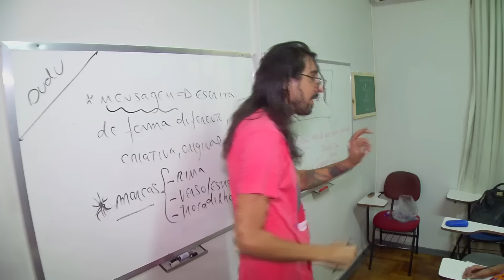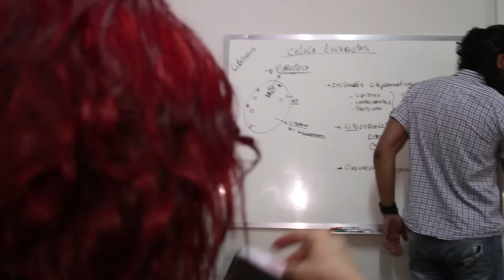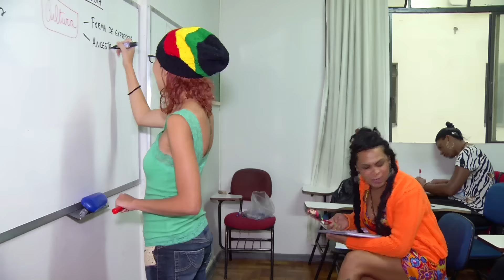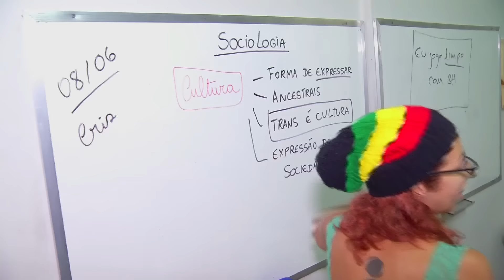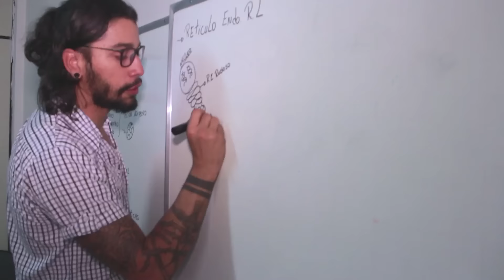Pra Mudar o Mundo - Transvest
Veiculação: 04/08/2016
Produção e narração: João Eugênio
Veículo: TV Horizonte